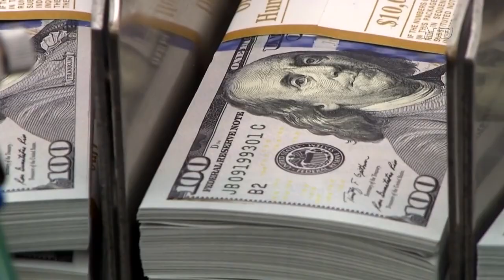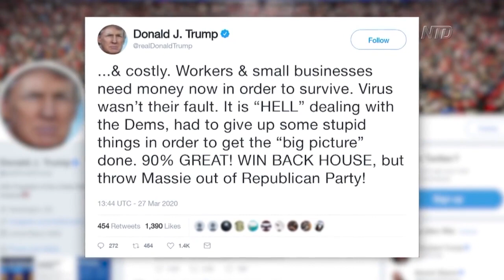House passes $2.2 trillion virus relief bill | NTD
Cheers erupted in the house this afternoon, as the chamber passed a two-trillion-dollar emergency aid bill, set to help the economy and make up for Americans' lost paychecks. The president signed it into law hours later.